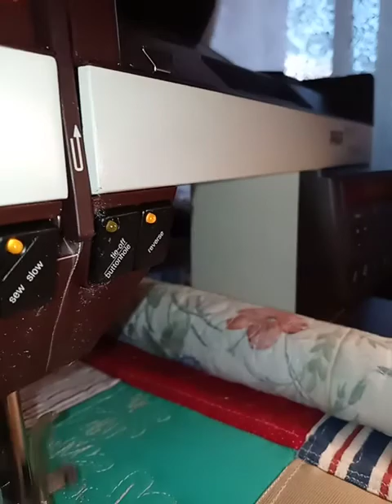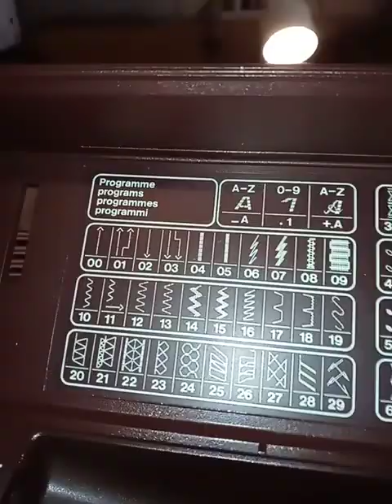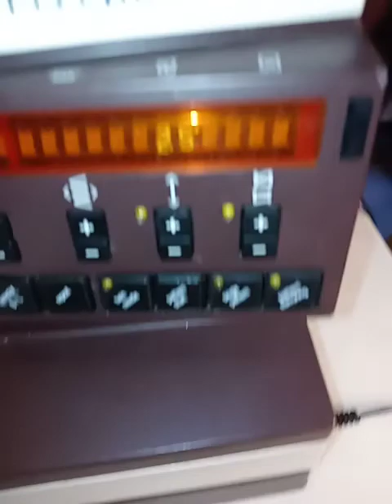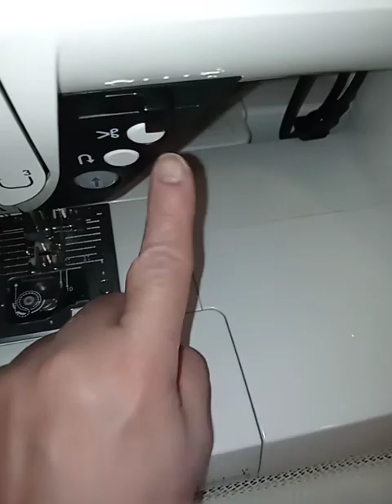September 27, 2020